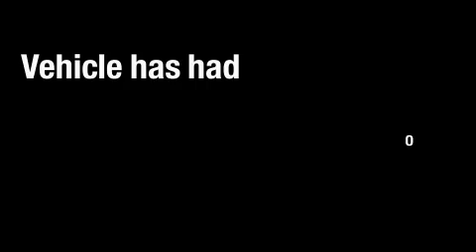2007 BMW 650i Sport Nav Fort Worth TX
Year: 2007
 Make: BMW
 Model: 650i
 Engine: 4.8L DOHC 32-valve V8 engine
 Trans.: Automatic
 Exterior: Black
 Miles: 36,040
 Interior: Black

 Used 2007 BMW 650i Sport Nav Dallas TX